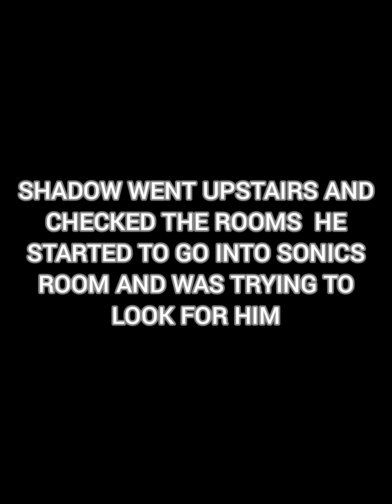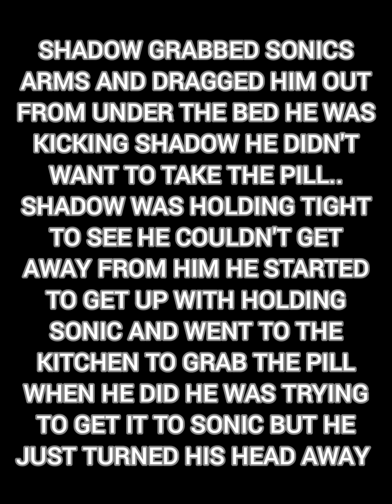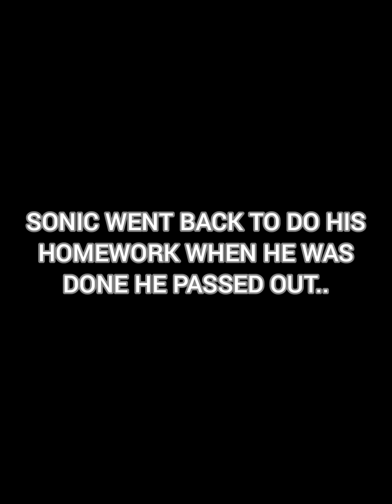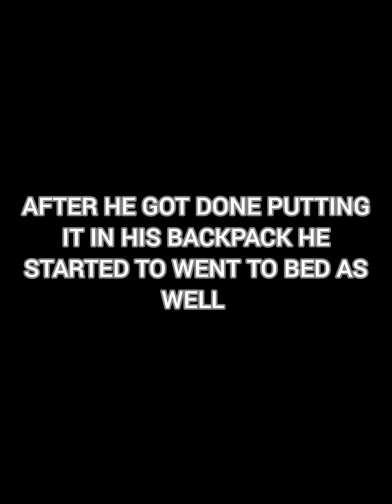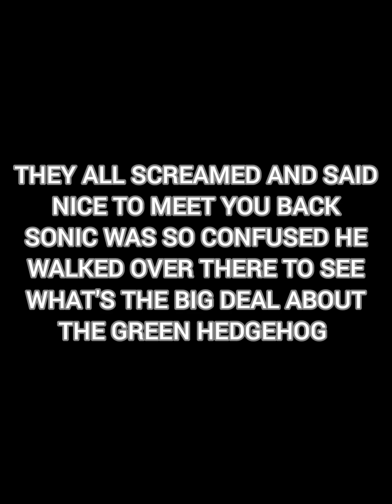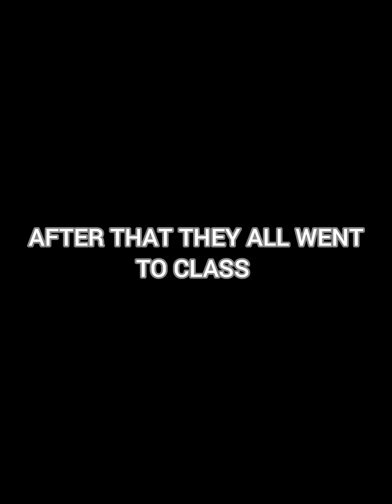sonic in school part 1